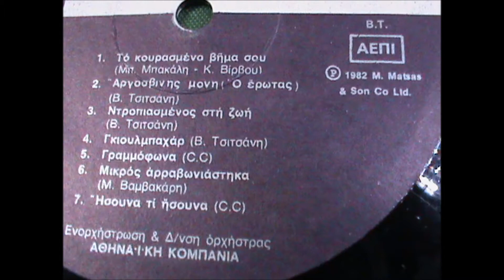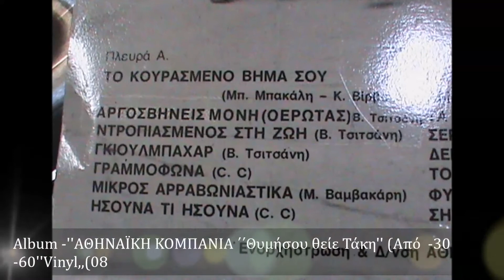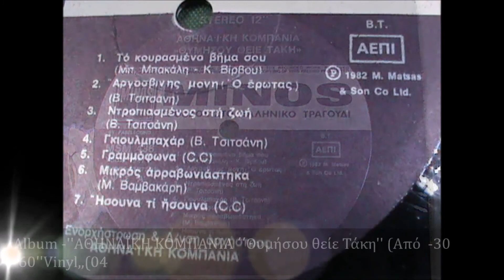ΑΘΗΝΑΪΚΗ ΚΟΜΠΑΝΙΑ ΄΄ΣΗΚΩ ΧΟΡΕΨΕ ΚΟΥΚΛΙ ΜΟΥ'' Στ Καζαντζίδη1982'Vinyl,,